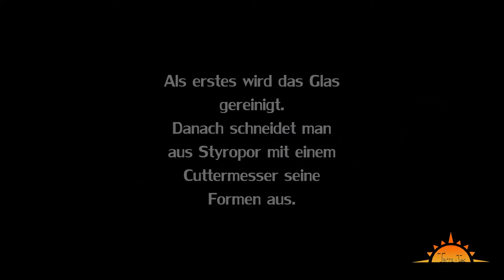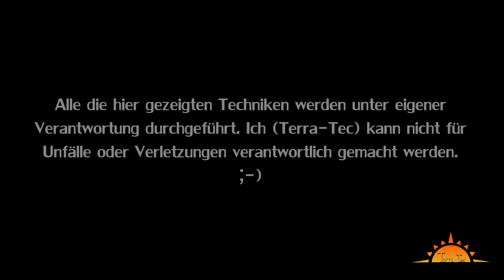Quick Tutorial "Rückwandbau aus Styropor Tarantula enclosure [HD] Terra-Tec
Wieder eine kleine Slideshow wie ich eine Rückwand aus Styropor für mein Vogelspinnen Terrarium gebaut habe.
Ihr braucht dazu einfach etwas Styropor, ein scharfes Cuttermesser, Aquariensilikon, Abtönfarben und Klarlack auf Acrylbasis.
Das Terrarium ist für Baumbewohner als Übergangs Becken gedacht.

Im nächsten Video richten wir es gemeinsam für meine Avicularia minatrix ein.

Aber jetzt wünsche ich euch erstmal viel Spass beim zuschauen.

Euer Domi.